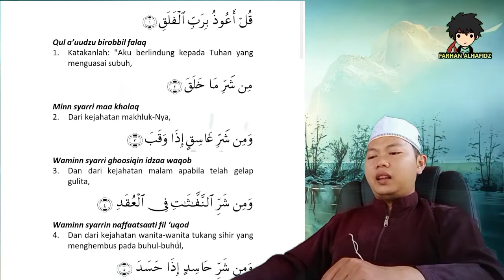Materi Pembelajaran Surat Al Falaq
Yuk Hafalkan surat al Falaq dan Pahami isinya..
Agar tau kegunaanya..
Salah satunya adalah untuk sarana meminta perlindungan kepada Allah dari Jin, Syetan dan Makhluk jahat Lainnya...